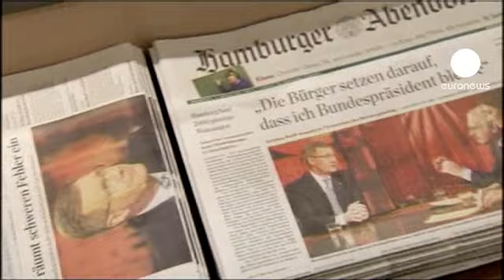الرئيس الألماني يرفض الإستقالة والإنتقادات تلاحقه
الرئيس الألماني كريستيان فولف، قررالبقاء في منصبه بعد اعترافه بارتكابه خطأ فادح عندما حاول الإتصال بمسؤولين في صحيفة بيلد الألمانية لمنع نشر قصة حصوله على قرض ميسر، لكن انتقادات الصحف والمواطنين الألمان لازالت تلاحقه.